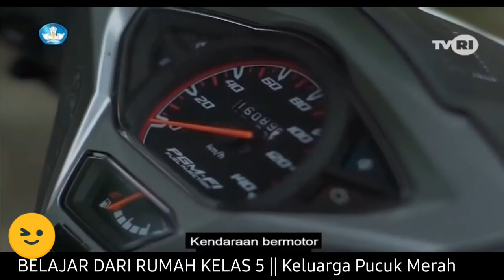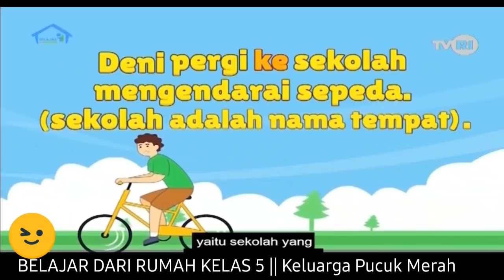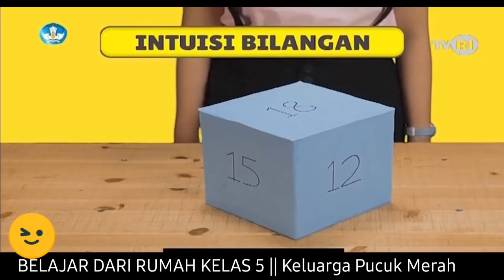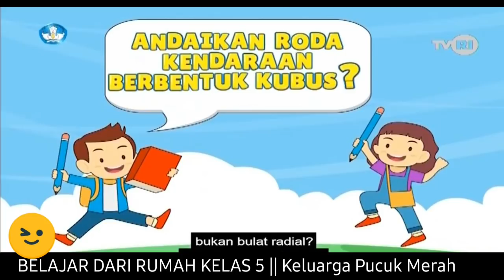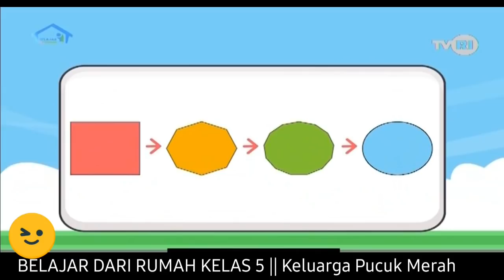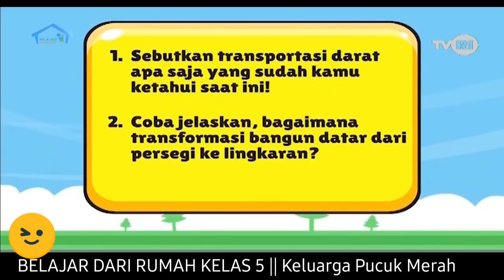TRANSPORTASI DARAT | MATERI BELAJAR SD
STUDY MATERIAL - TRANSPORTASI DARAT
SD Kelas 5
Episode: Transportasi Darat

Sinopsis
Episode tayangan kali ini, kamu akan ditemani Kak Kinan, Deni dan Sita. Bersama mereka, kamu diajak mengenal beragam transportasi darat dan fungsinya, seperti kendaraan dengan mesin, dan kendaraan tanpa mesin. Kamu juga diajak berlatih menggunakan kata depan.

Muatan dan Materi Pembelajaran

Literasi

Mengenal beragam transportasi darat dan fungsinya.
Mengenal delapan kosakata baru: sarana, moda, polutan, hela, motor, daya angkut, tonase, kapasitas.
Berlatih menggunakan kata depan.
Numerasi

Membuat bak gerobak berbentuk kubus tanpa tutup.
Membuat jaring-jaring dari satu bangun ruang.
Penguatan Karakter
Berakhlak mulia, mandiri, kreatif.